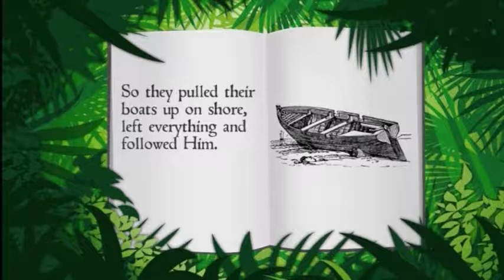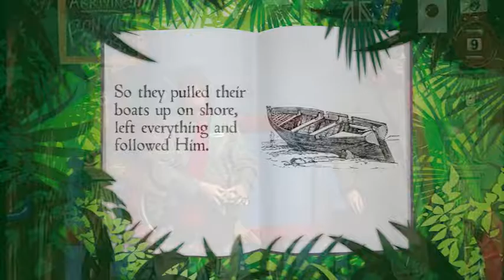GW01.2 Filling the Nets